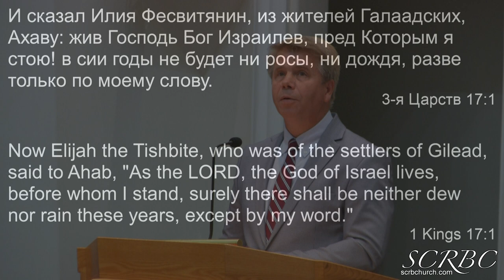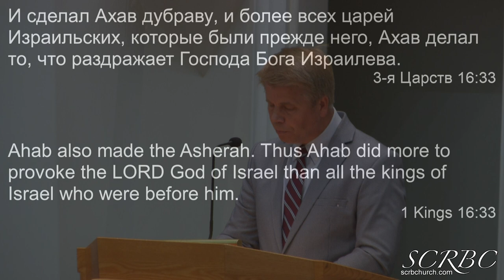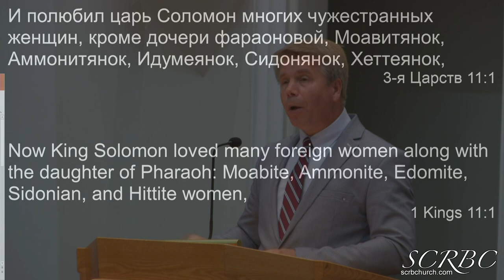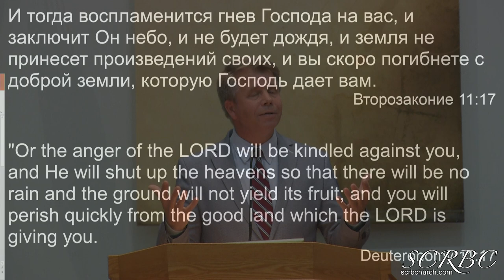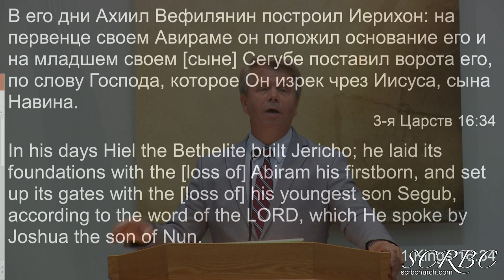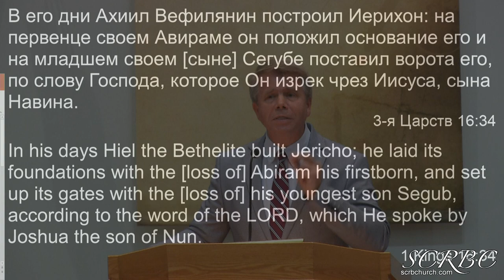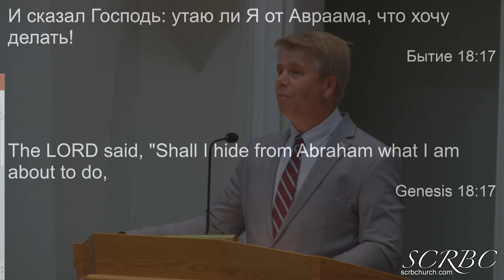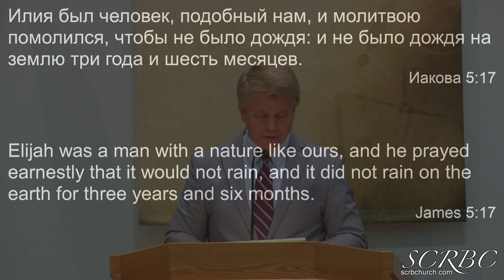2019 07 21 Илия Человек Молитвы Г. Кронин